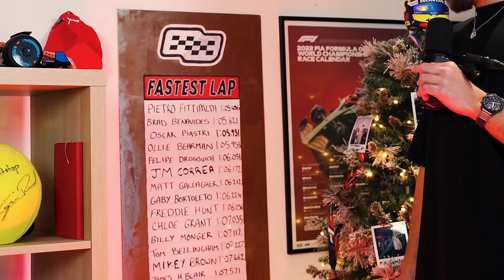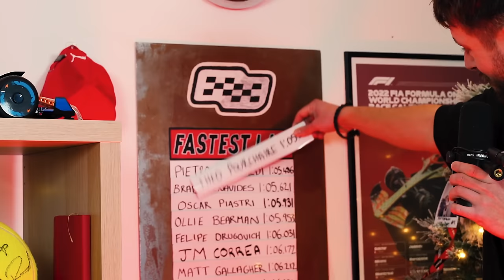Théo Pourchaire on Pitstop - THE F2 CHAMPION IS HERE!🏆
Formula 2 Champion Theo Pourchaire on Pitstop🏆 Merry Christmas everyone. What an amazing episode, Theo had an incredible year with ART in F2 and now has his sights fully set on Formula 1. The Youngest EVER race winner in Formula 3.. The Youngest EVER race winner in Formula 2. In this episode with the 2023 F2 World Champion, we discuss the progression of drivers into F1, Should the F2 champion get a seat in Formula 1? Why the move to Super Formula? & We eat Croissants. To be honest with you all this is one of our favourite episodes we have ever filmed. Theo KEEP on smiling brother!

2023 - Formula 2 Champion
2024 - Super Formula Championship

0:00 Intro
1:42 F2 World Champion! GTA 6, Jakes French surprise
6:16 Diet, Partying after Abu Dhabi, Winning Monaco
11:00 Could you BEAT Oscar Piastri?! Why are you going to Super Formula?
19:25 Is the route into F1 BROKEN?
24:44 How did you afford your F2 Seat? Dogs are the best. Favourite place to Race?
30:51 Heartbreaking F1 Test in Mexico, Relationship with Sauber, Karting
36:34 Nice Rolex!
37:24 Reacting to some of Theo’s BEST Moments
53:25 PITSTOP FASTEST LAP!
58:45 If you weren’t Racing.. What would you be doing?